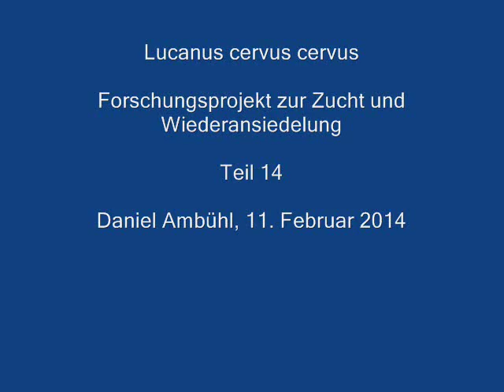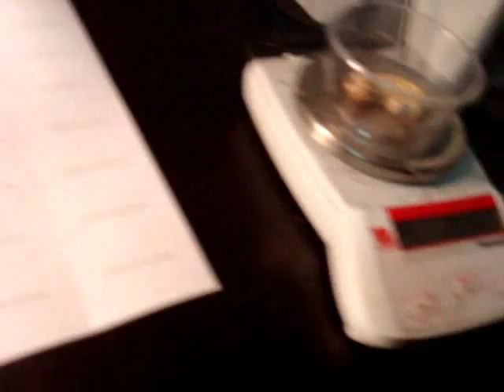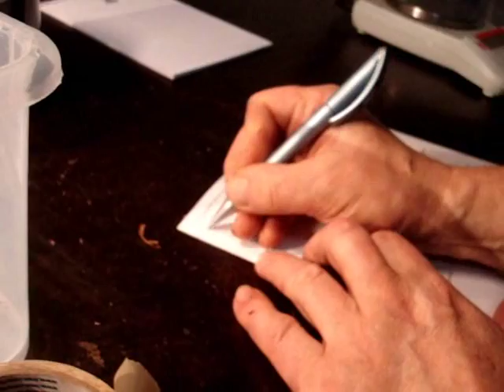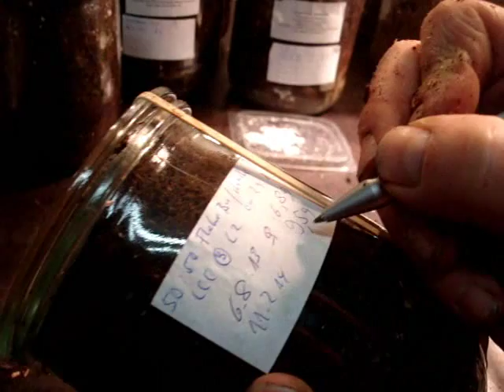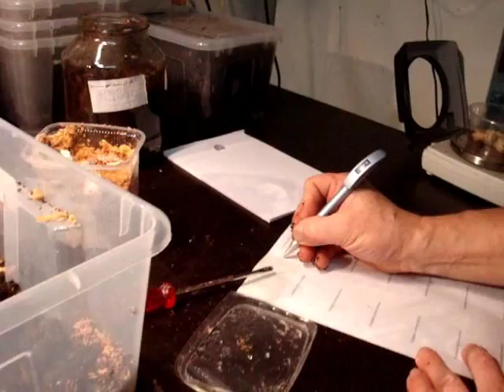Lucanus cervus cervus - Forschungsprojekt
Die Larvenentwicklung von Lucanus cervus cervus ist in der "wissenschaftlichen"  Literatur dadurch charakterisiert, dass seit Jahrzehnten der Prof. X unüberprüft von Prof. Y abschreibt. Da ist dann von 3-8 jährigen Larvenentwicklungen die Rede. Auch 2012, im Jahr des Hirschkäfers, hat sich das keinen Jota geändert. Es wird fleissig weiter abgeschrieben. Die Fakten sehen aber so aus, dass Lucanus cervus in der Regel eine Larvenentwicklung  von eineinhalb oder zweieinhalb Jahren aufweist. Hier ein kurzer Einblick in eine laufende wissenschaftliche Untersuchung.